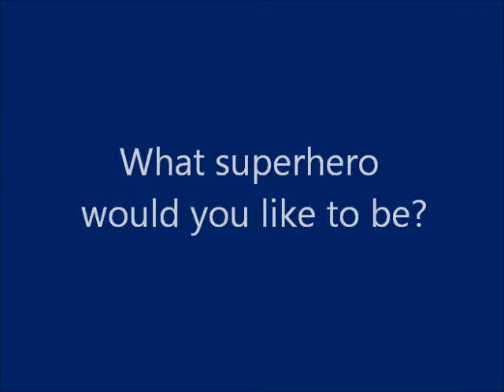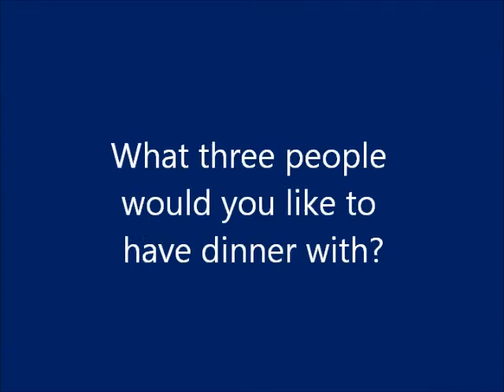Feature Friday with Tiffany Hazelwonder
This week's Feature Friday is with Tiffany Hazelwonder, a three sport athlete from MacMurray College. Find out what motivates Tiffany to participate in three sports and all about her drive for teaching.

Feature Friday is a weekly video interview series by the St. Louis Intercollegiate Athletic Conference. Our goal is to allow people to get to know student-athletes from around the conference and show what it means to be a NCAA Division III student-athlete.